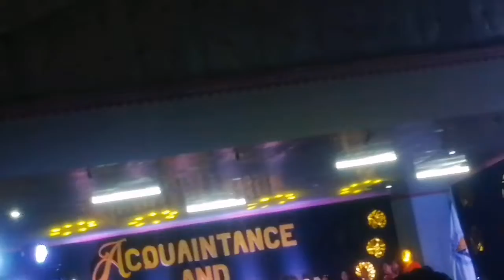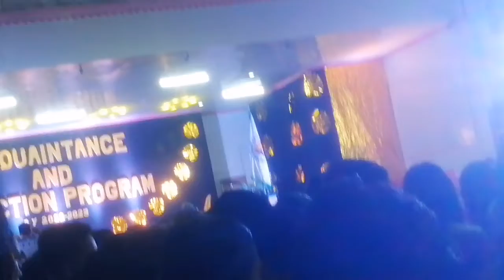Last Night in Acquaintance Party, SIIT 2K22! at Siarelco Siargao!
Dami, Tao guys at tsaka nag Pa salamat ako sa ka ya na pumayag sya mag Pa pic sa akin grabe ang Ganda nya guys Para syang celebrity ka Gabi♥️P. S. Thank You rin sa mga students and to our Sir Dada for the Memories Pic with Us,